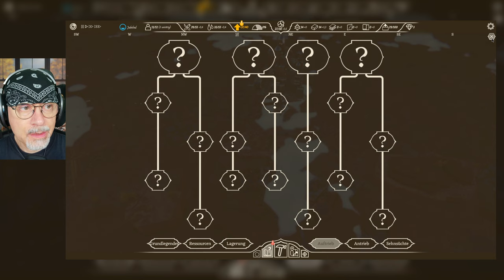AIRBORNE KINGDOM 🎈 There is new buoyancy 🎈 Let's Play - Season 1 - 6